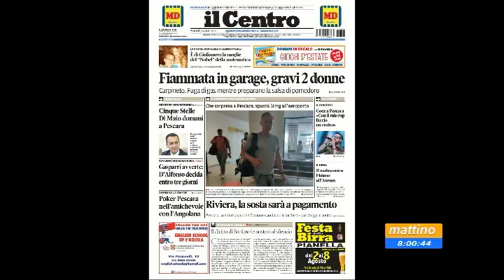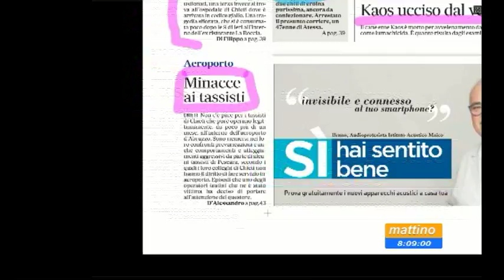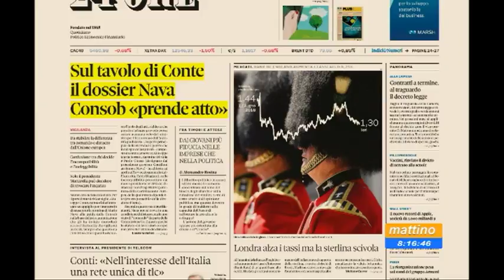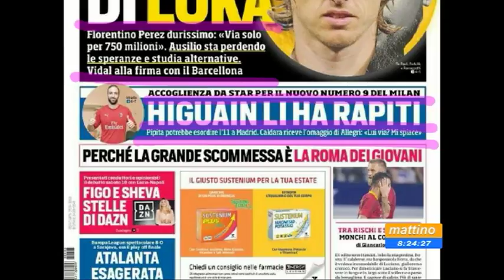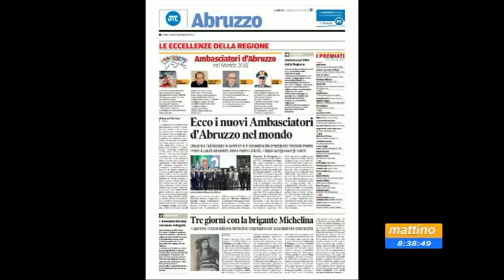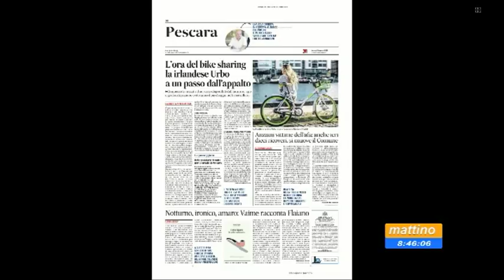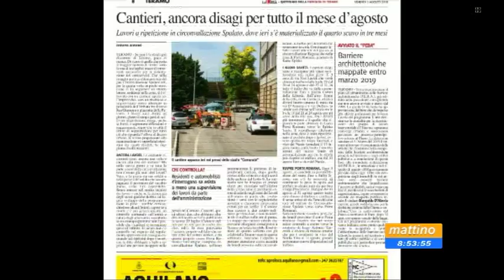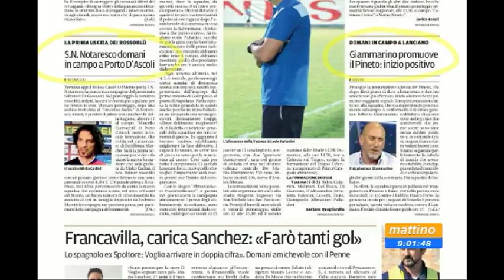Mattino6 Rassegna Stampa di Venerdi 3 Agosto 2018